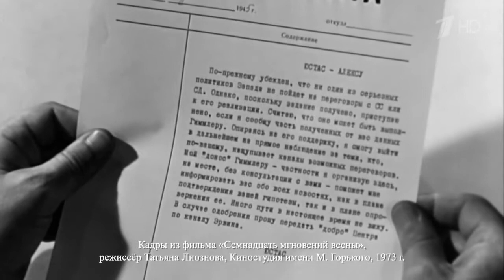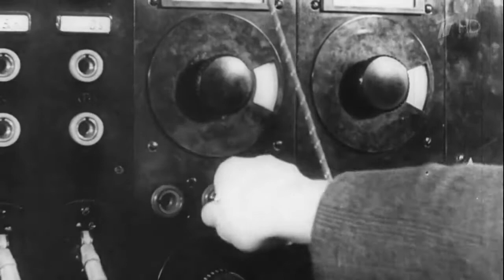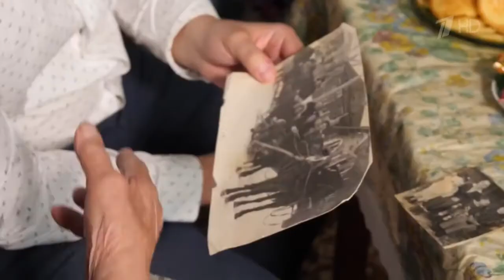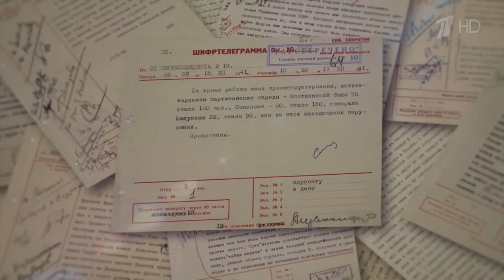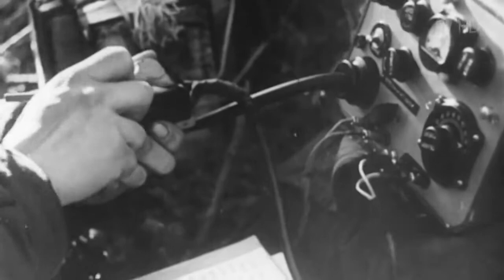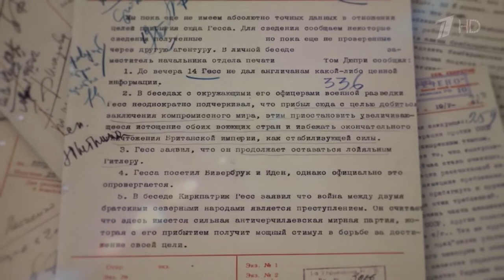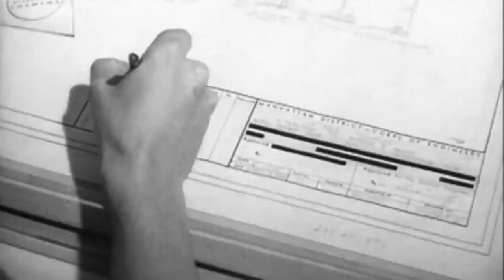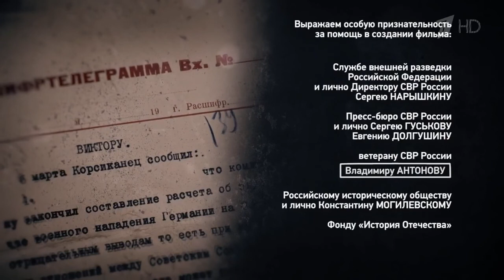100 лет СВР. Алекс Юстасу Тот самый Алекс 2020